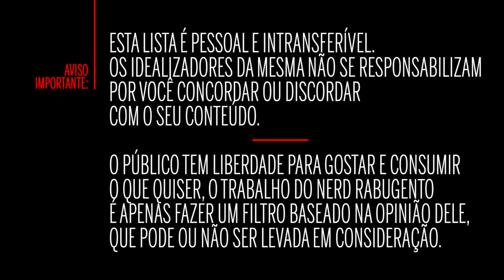PRÊMIO RABUGENTO 2018 - Especial - Nerd Rabugento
Este é o ESPECIAL PRÊMIO RABUGENTO 2018, uma retrospectiva com os melhores e os piores momentos do cinema e da TV no ano que passou.